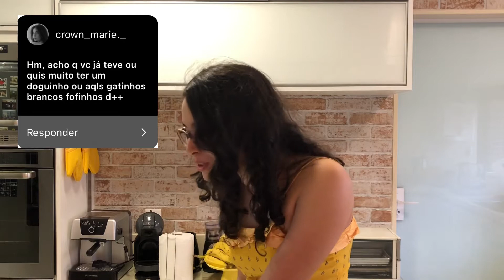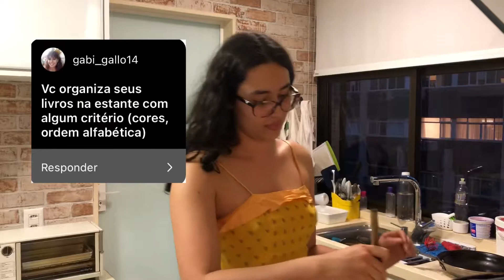🎉1 ano de canal 🎉 (meus Irmãos, brigadeiro de oreo e as suas suposições sobre mim)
Uma semana atrasada 😂😂 (o aniversário foi dia 29 de setembro) Mas eu ainda queria postar, porque esse vídeo me permitiu passar um tempinho com duas pessoas que eu amo com todo o meu coração ❤️. Muito obrigada por acompanharem o canal nesse último ano e compartilharem seus surtos e pensamentos comigo. Eu me sinto honrada e muito muito feliz ❤️ Obrigada. Que esse próximo ano seja mais incrível ainda ❤️❤️
Fiz um vídeo decorando um bolinho e respondendo as suas suposições sobre mim, pra que vocês possam me conhecer um pouquinho melhor nesse aniversário do canal